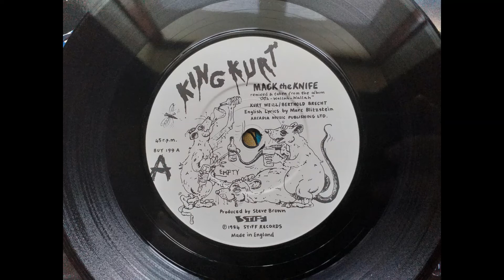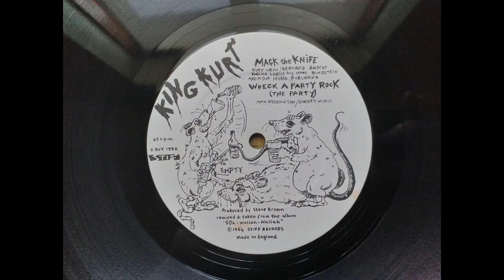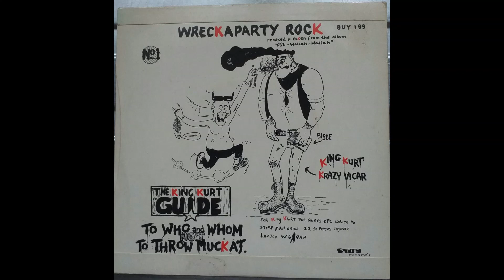King Kurt - Mack The Knife 7" Remix Version (1984 BUY 199 a-side) Vinyl rip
This is the third single from King Kurt, Mack The Knife. This was the follow up to Destination Zululand and came in the usual formats of the time, 7" single, shaped picture disc and 12" single, The track was a remix of the album version.